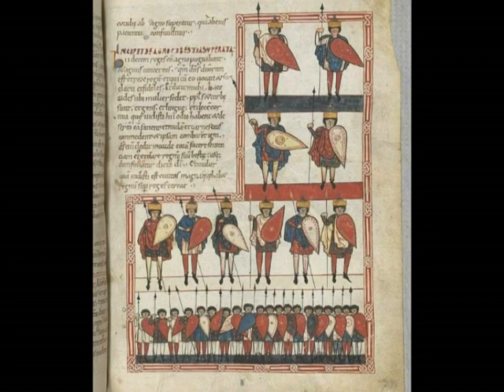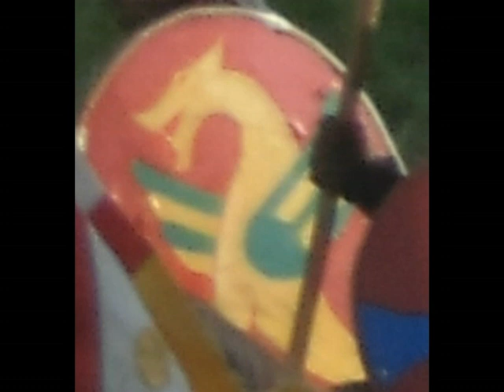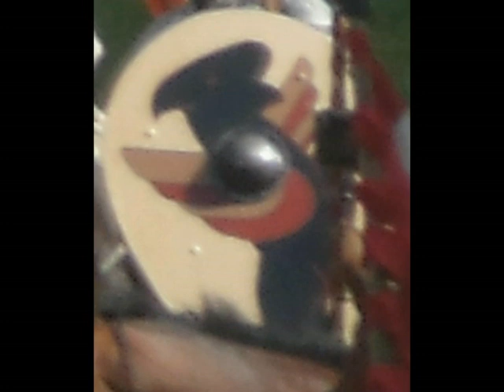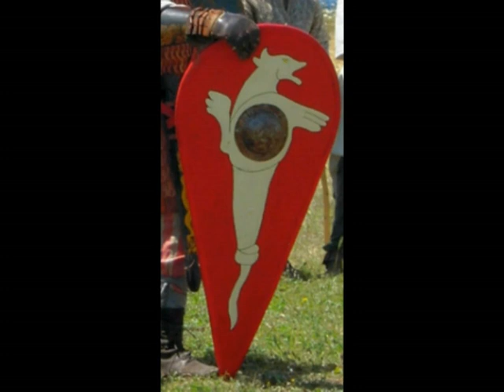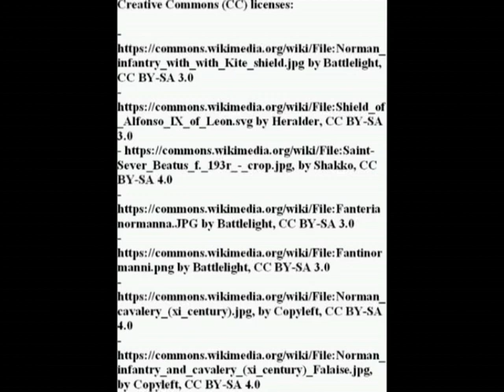Kite-shield patterns and symbolism (XI century)